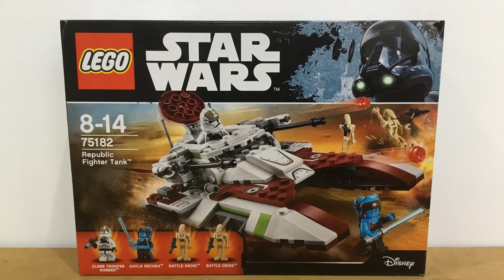Lego Star Wars republican fighter tank set 75182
Lego Star Wars republican fighter tank set 75182 build